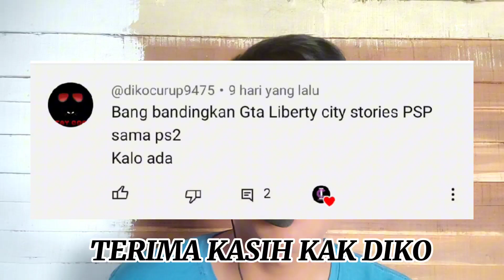Perbandingan Game GTA Liberty City Aether SX2 VS PPSSPP!! Miripp Siapa Ya??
Game GTA Liberty City PPSSPP VS Aether SX2!! Siapakah yang Akan Menang?? Dan siapa yang terbaik??

Guys!! Pada Video Kali ini Saya akan Membandingkan Game lagi Guys!!!, yaitu Game GTA Liberty City PPSSPP Versus Aether SX2!! Kira kira Mana yang terbaik ya? Langsung Simak Videonya ya!!

Tag Channel
Irawan Channel
Irawan Channel Game
Irawan
Irma Irawan
Irawan irawan

Game GTA Liberty City, Game GTA Liberty City PS2, GTA Liberty City PSP, PPSSPP VS Aether SX2, GTA Liberty City PPSSPP VS Aether SX2